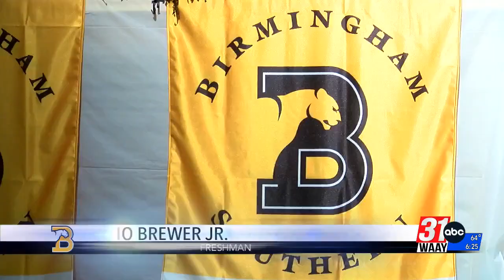Local athletes impacted by Birmingham-Southern closure